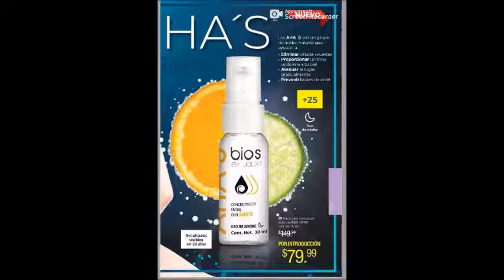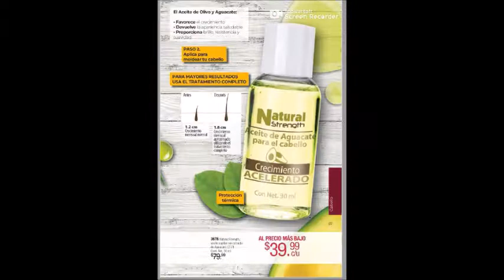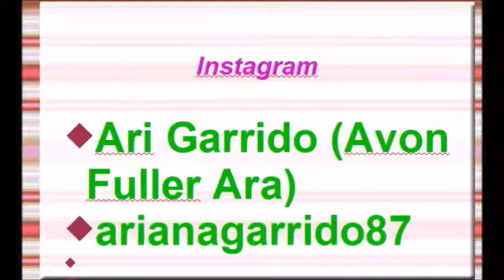CATÁLOGO JADE C17 MÉXICO 2019